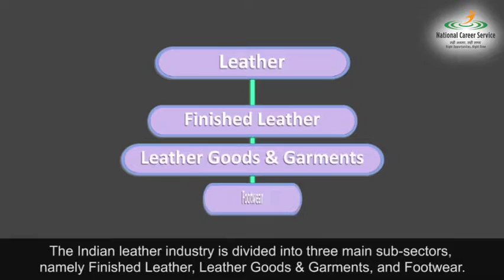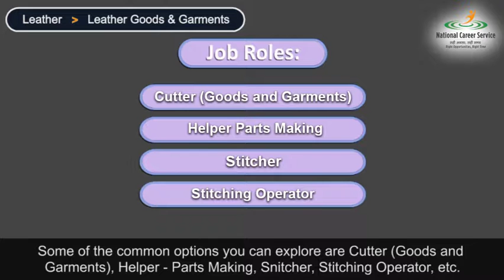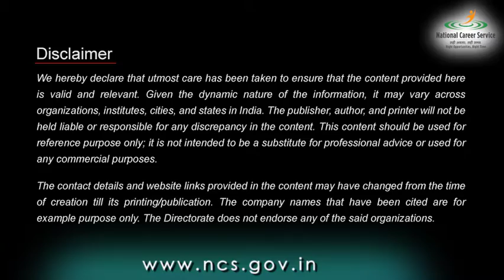Leather - Leather Goods & Garments